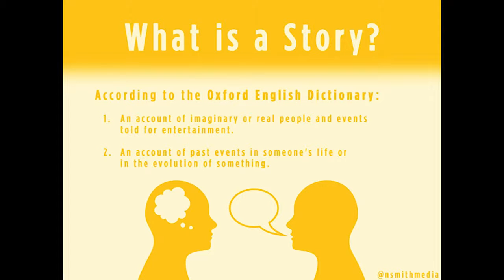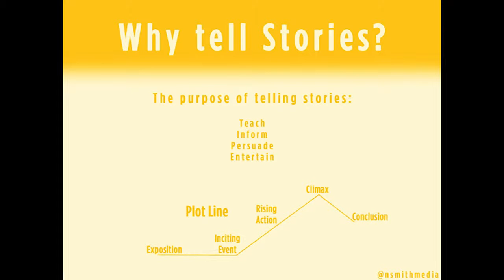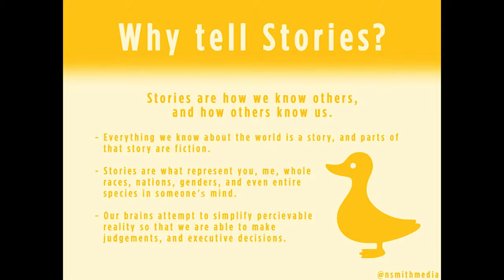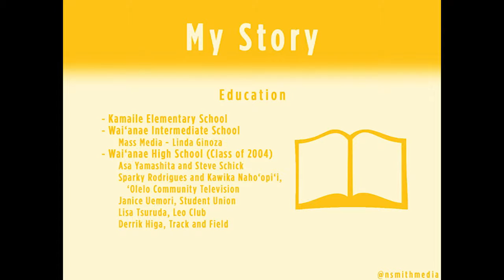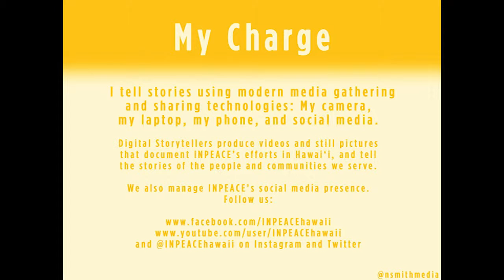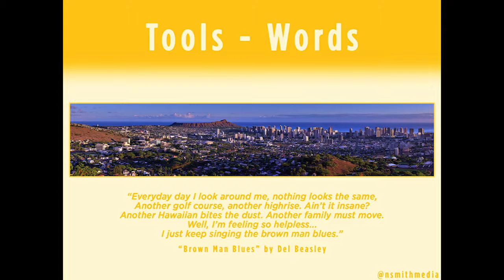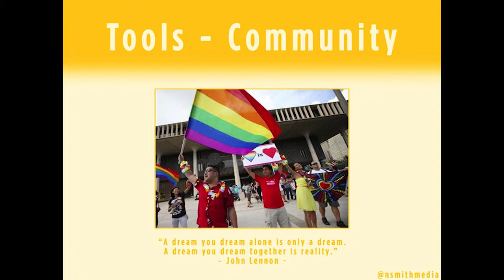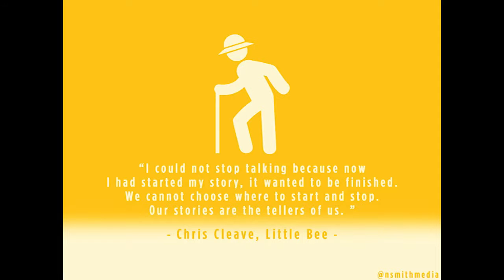Nicholas Smith - “Utilizing Digital Media to Tell Our Stories"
Huliko'a Kaiāulu is a scholar speaker series created as an opportunity for Wai'anae Coast 'ohana to embrace higher education and celebrate examples of advanced learning in the community. The series was developed through a partnership between Kamehameha Schools, INPEACE, MA'O Organic Farms (Mala 'Ai 'Ōpio) and UH Hawai'inuiakea School of Hawaiian Knowledge.

On October 20, 2015, Nicholas Smith, who was born on O‘ahu and raised in Mākaha and Nānākuli, presented “Utilizing Digital Media to Tell Our Stories."

Smith shares his thoughts on how to create an open dialogue with your community and the world, using the media-gathering tools available.

Smith is a graduate of Wai‘anae High School’s nationally-acclaimed Searider Productions program.  He also holds a bachelor’s degree in Digital Filmmaking and Video Production from The Art Institute of California – Los Angeles. He currently serves as a digital storyteller for the Institute for Native Pacific Education & Culture (INPEACE).

We would love to hear from you, please provide us feedback on this video